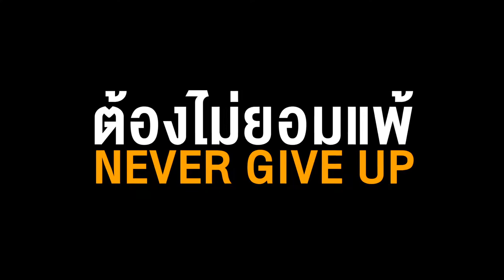U13 thailand youth league Never Give Up ฟัดสู้ฟัด RBMFC EP.83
U13 TYL Never Give Up RBMFC EP.83
thank you douglas cardozo